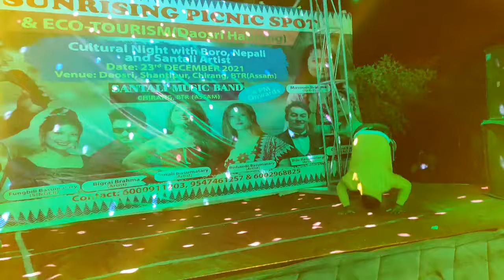Bishombi//Sun Rising Picnic Spot Daosrr Habrang, Chirang.